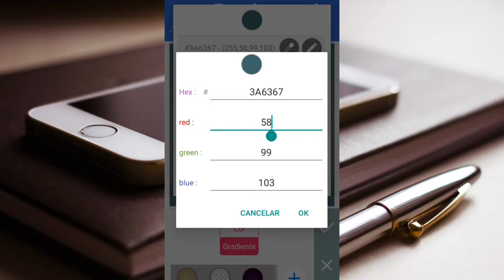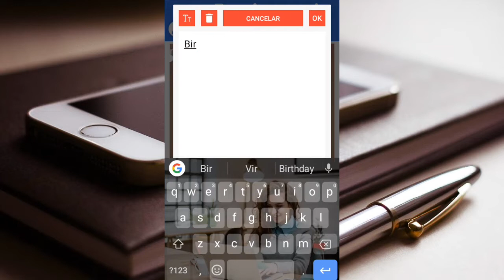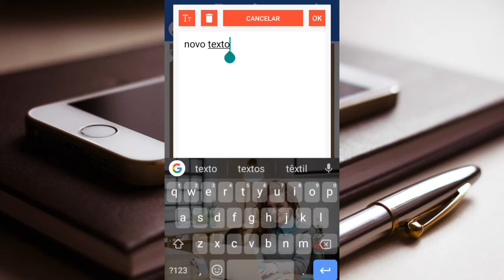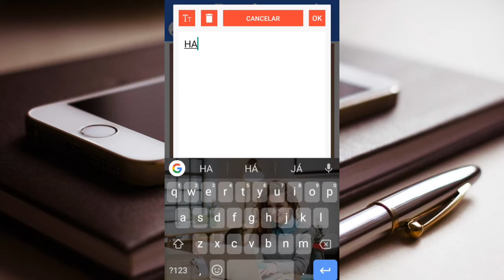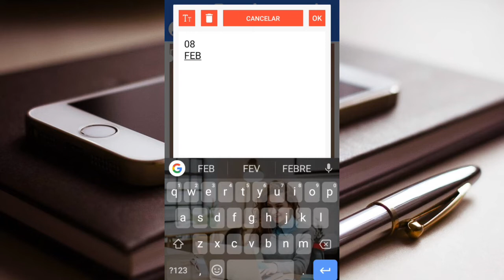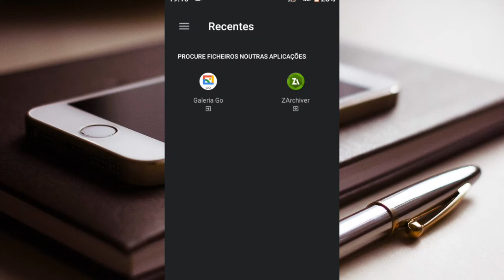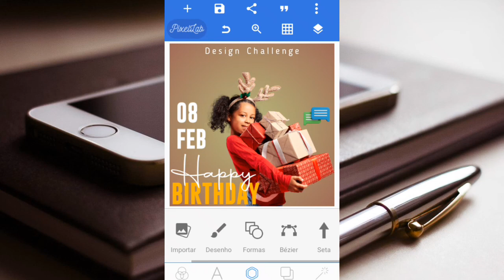creathow to designe birthday pixellba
how to design birthday flyer on pixellab

App used: pixellab:👇👇 download